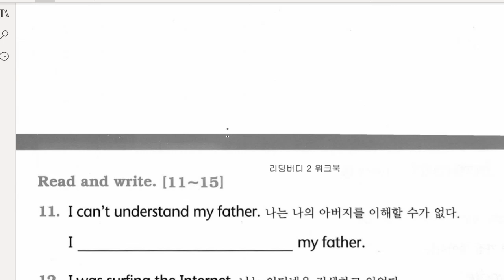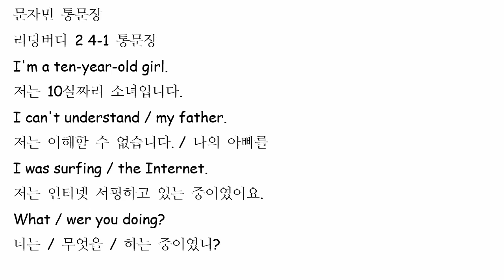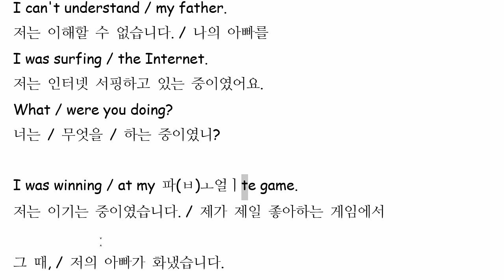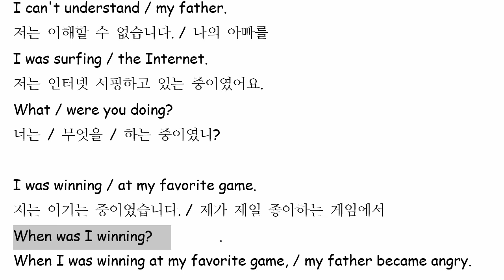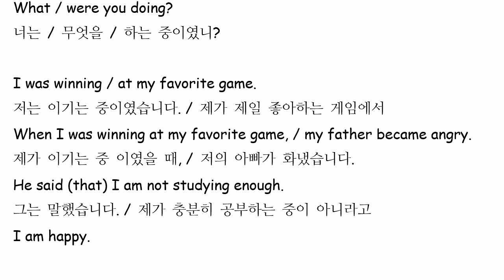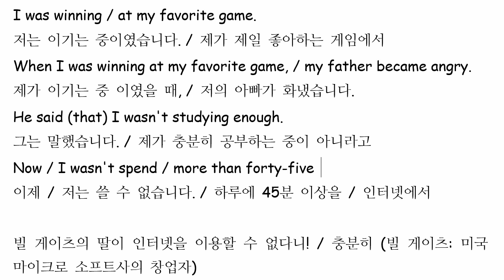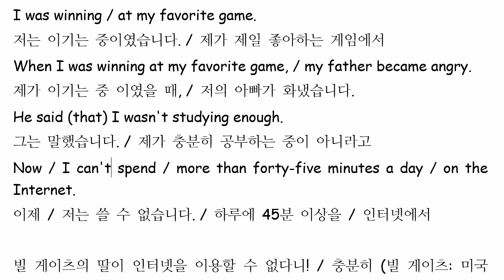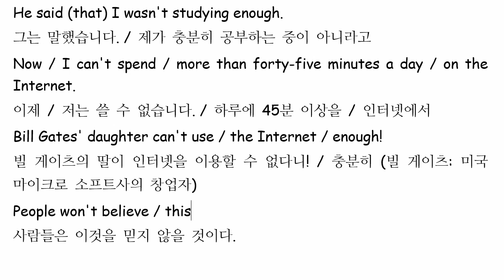문자민 2022 02 09 해설 성취도 재점검